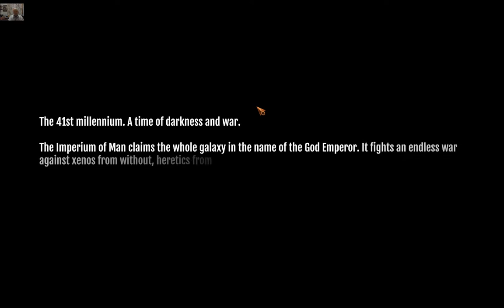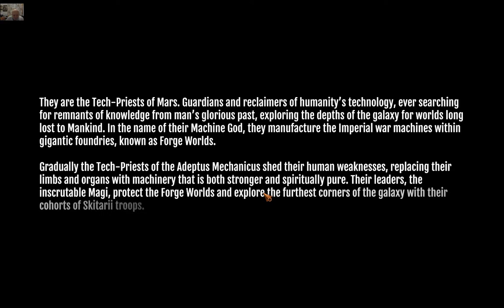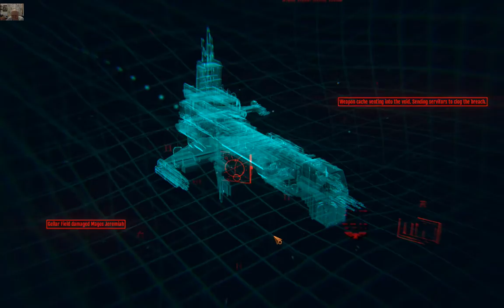warhammer 40.000: mechanicus video games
live:peterpansteamgames skype
 video games warhammer 40 40k games workshop warhammer age of sigmar 40k lore total war warhammer warhammer 40k blood ravens

If this game interests you, click on the link above and you will receive a discount